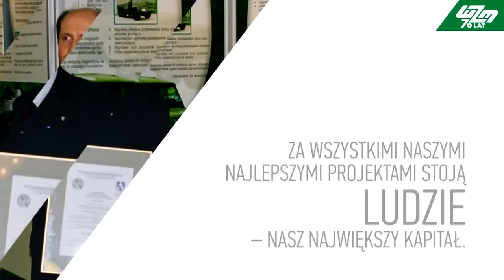70-lecie Wojskowych Zakładów Motoryzacyjnych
Wojskowe Zakłady Motoryzacyjne S.A. od 1945 roku zajmują się wsparciem eksploatacji i modernizacją różnych typów pojazdów, głównie wykorzystywanych w Siłach Zbrojnych. Podczas obchodów jubileuszu w Poznaniu Sekretarz Stanu w MON Czesław Mroczek podkreślił w przemówieniu, że Wojskowe Zakłady Motoryzacyjne są spółką „niezwykle istotną dla polskiego potencjału przemysłowego”.